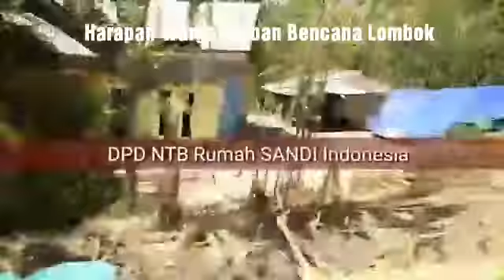Harapan Para Korban Gempa Lombok Untuk Bantuan Yang Dijanjikan Pemerintah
Harapan Para Masyarakat Korban Gempa Lombok Yang belum terealisasi, pemerintah menjanjikan akan mengeluarkan bantuan untuk setiap korban gempa, namum hingga saat ini belum terealisasi dan diterima oleh masyarakat.

Masyarakat sangat berharap dengan Rumah Sandi Uno (RSI) Bisa memberikan bantuan kepada masyarakat kotban gempa supaya semua bisa terealisasi dengan baik, dan mendapatkan apa yang telah dijanjikan oleh pemerintah pusat.